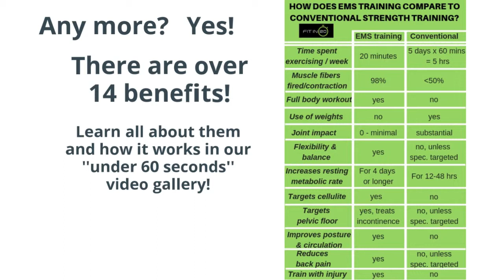The Main Benefits of EMS Training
Can Fitin20 help you with your fitness and health?